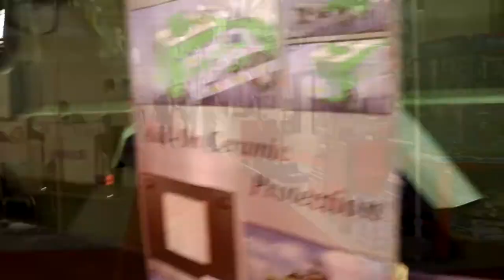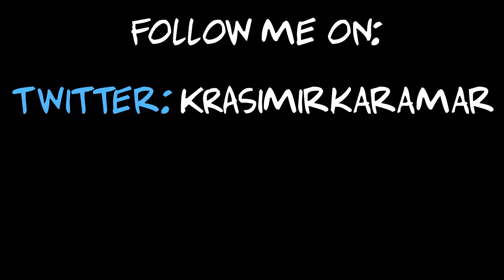Automotive Show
Can we get 7likes on this video? Crazy Videos Are Coming SOON!!!